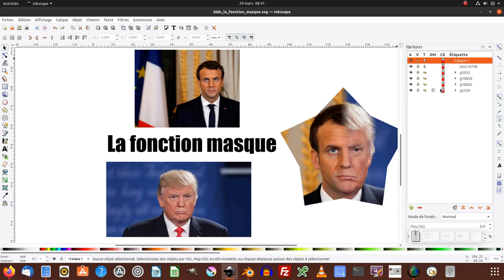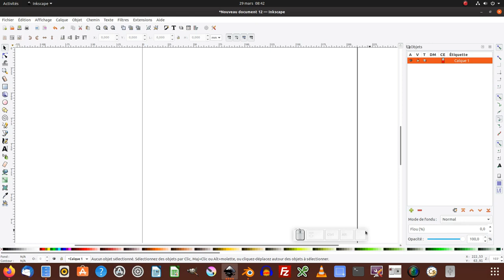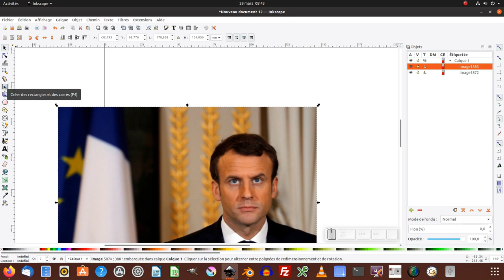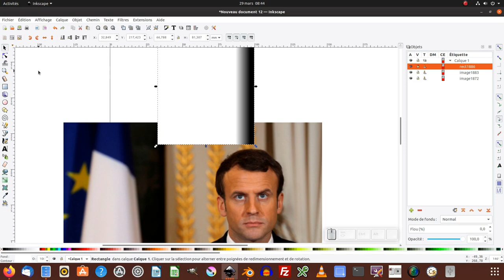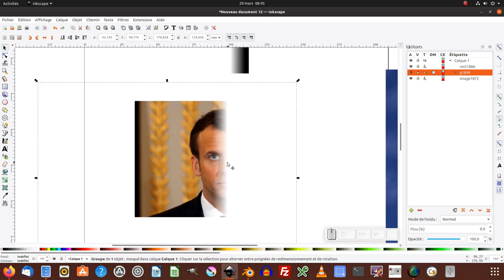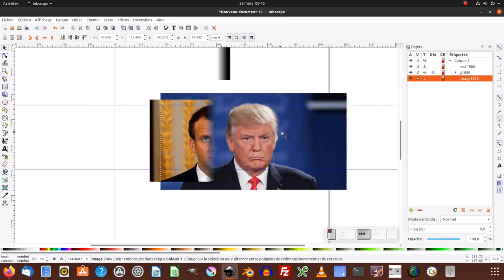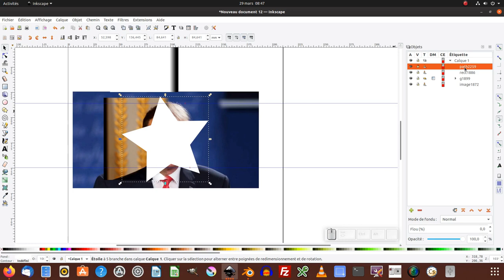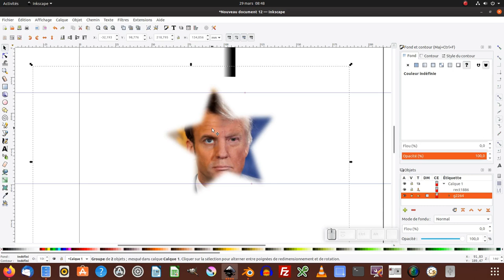Tuto inkscape : la fonction masque (astuce/débutant)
Nous allons voir comment utiliser la fonction masque dans inkscape en réalisant un petit montage photo.